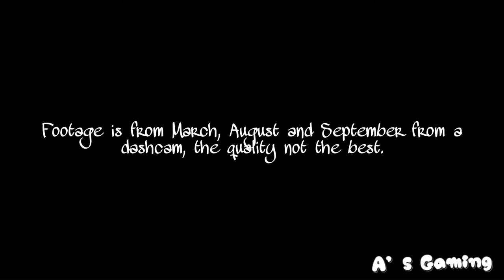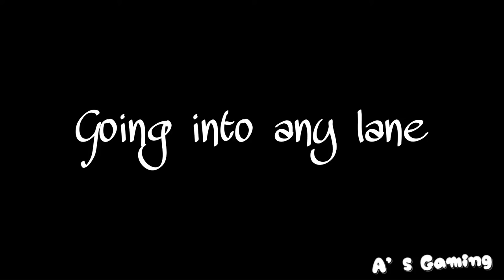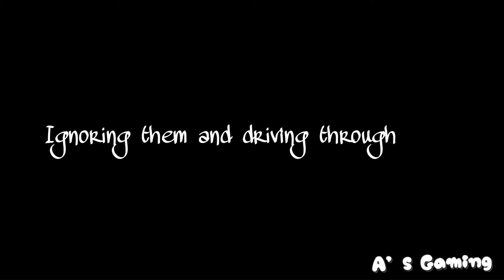Driving in GreenVille Vs Driving in Real Life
SC: 576